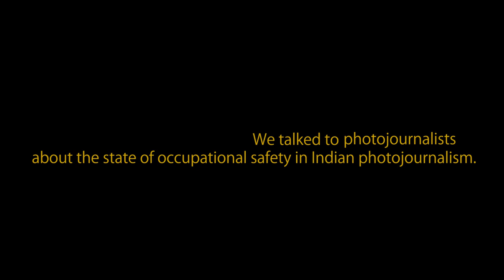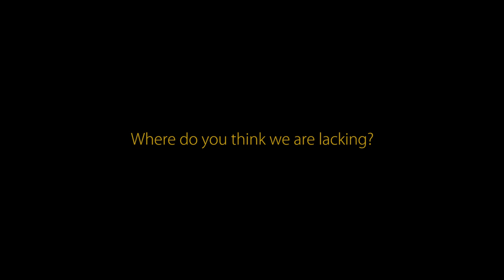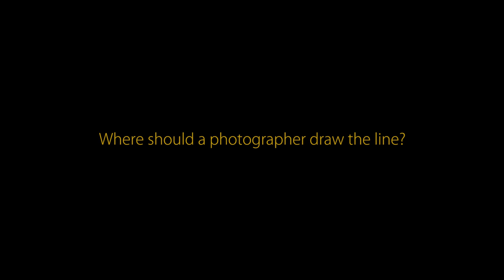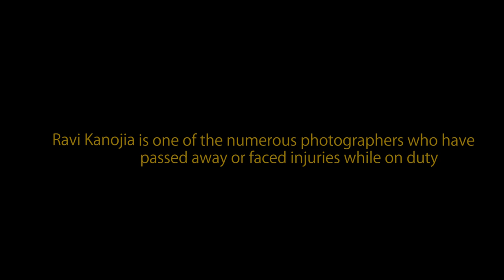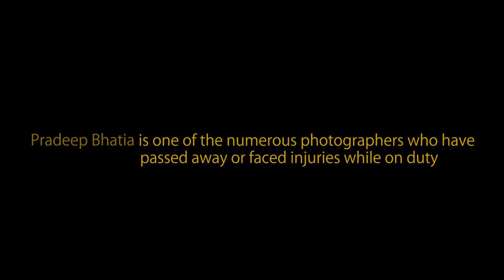Beyond the line - A short film on occupational safety in photojournalism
A short film about the issue of occupational safety for photojournalists in India.